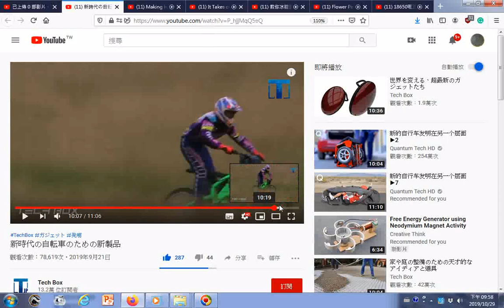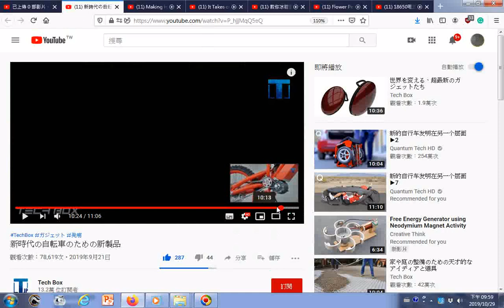瀏覽 新時代の自転車のための新製品